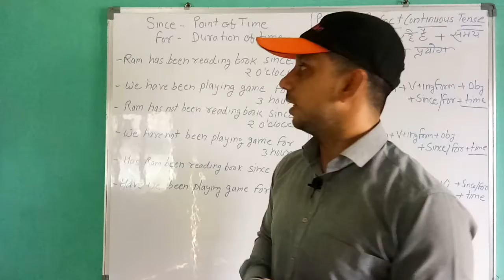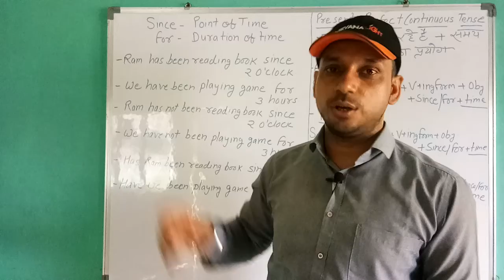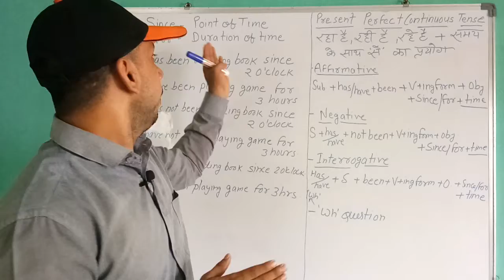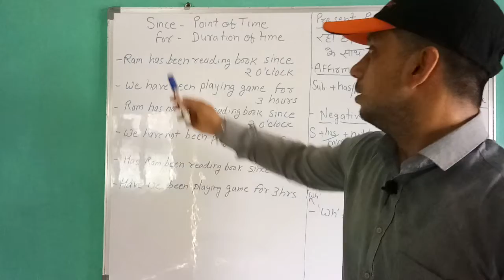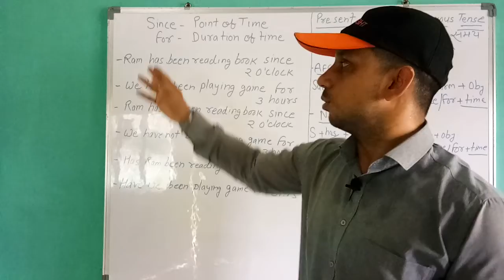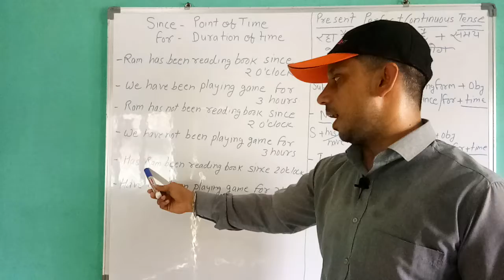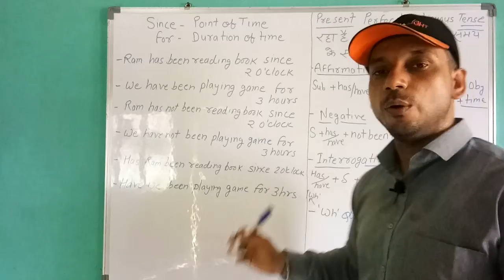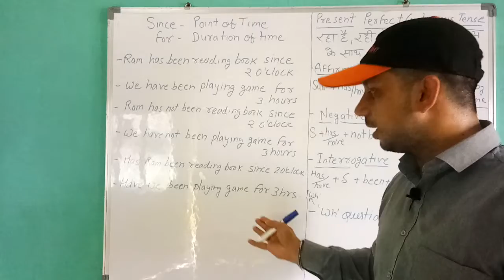Present Perfect Continuous Tense, Tense series Part - 4